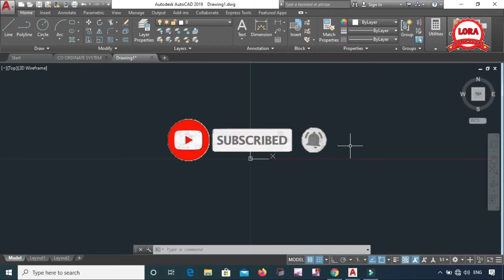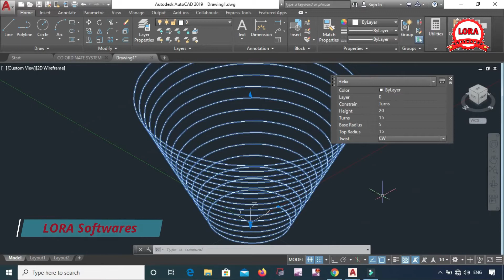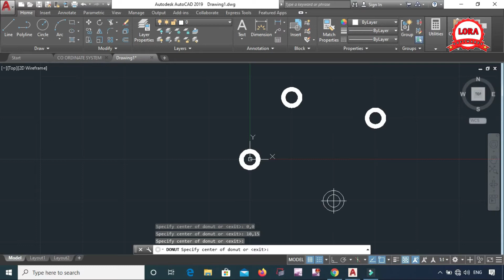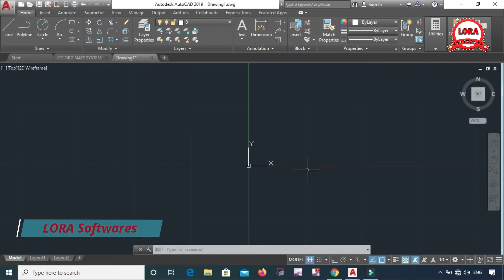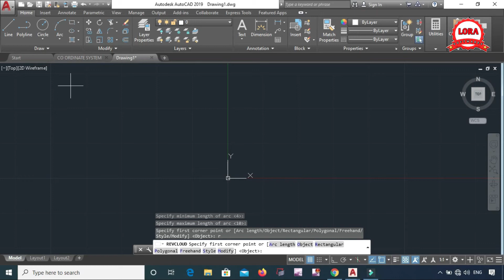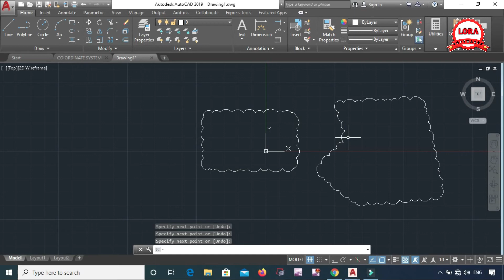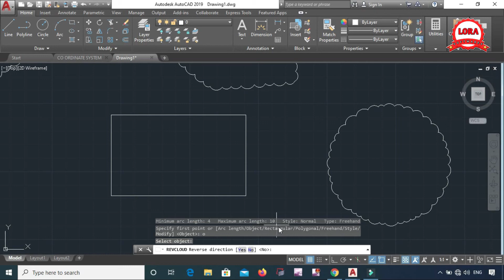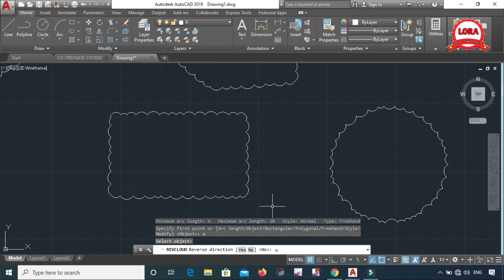AutoCAD Tutorials In Telugu || Helix , Donut , Revision Cloud Command || 2D 24 || By LORA Softwares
Hi  Viewers  Welcome  To  LORA  Softwares ఈ Video  లో AutoCAD లో Helix Command, Donut Command మరియు Revision Cloud Command  కి సంబంధించిన  Explanation  చెయ్యడం జరిగింది. ఈ Video  ని చివరివరకు పూర్తిగ చూసి మీకు నచ్చినట్లయితే ఈ Video  ని Like  చెయ్యండి మరియూ Comment  చెయ్యండి

ఈ ఛానల్ లో AUTOCAD  (2D ,ISOMETRIC,3D)   సంబంధించిన  Videos  మీరు చూడొచ్చు.  అంతే కాకుండా CIVIL  Engineering  ,MECHANICAL  Engineering  కి సంబంధించిన
మరికొన్ని Software Videos (Revit, Catia, solid works,...) చెయ్యడం జరిగింది. క్రింద ఇవ్వబడ్డ లింక్స్ ని గమనించి మీకు కావలిసిన Topic  Link పై Click  చేసి ఆ వీడియోస్ చూడొచ్చు